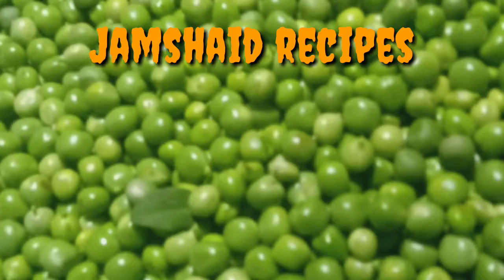12 kgDegi Vegetable RiceMix Vegetables Pulao Easy Sabzi Pulao Ever Recipe | Degi recipe Pakwan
12 kg Vegetable Rice Recipe

12 kg Vegetable Rice Recipe
  - Degi Sabzi Pulao Recipe - 12 Rabi ul Awal Specia
jamshaid recipes
0...​ Degi Vegetable pulao:- Ingredients :🤗 r
مکمل بریانی 8 کلو کی ریسپی درج ذیل یہ ہیں
▪Basmati Rice 8 kg (soaked for 1 hour) ▪Boiled Shredded Chicken .3 kg ▪Carrots 2 kg (Gajar) ▪Potatoes 2 kg (Alu) ▪Peeled Peas 2 kg (Matar) ▪Capsicum 1 & 1/2 kg (Shimla mirch) ▪Oil 2 liter ▪Ginger Garlic paste .1 & 1/2 cup (Lehsun adrak) ▪Tomatoes 1 kg (Tamatar) ▪Salt 1 cup or as taste (Namak) کالی مرچ 100 گرام ) ▪Red chilli flakes 1/2 cup (Kuti lal mirch) ▪Coriander powder 1/4 cup (Pissa dhania) ) ▪Whole spices powder 1/4 cup (Garam masala) ▪Whole spices 1/2 cup (includes bay leaves, cumun seeds, black cardamom, Black pepper corn, cloves, cinnamon sticks) (Sabit garam masala) ▪Biryani Masala 1 packet ▪Green chillies 6 (Sabz mirch) ▪Water .12 liter (Pani)
Mix Vegetables Pulao | Best Ever Pulao Recipe | Pulao Recipe By Jamshaid recipe | Sabzi Pulao Recipe | Easy Sabzi Pulao Recipe | Kun Foods | Kun Food Is video men mein apko best sabzi pulao bnany ki recipe btany wala hun jisy dekh kr ap bari assaani se seekh sakhty hen. Ye recipe bnany. kliye apko khana pakan na bhi ata ho to koi msla nai hai. Bht asaan aur easy sabzi pulao recipe hai ye.